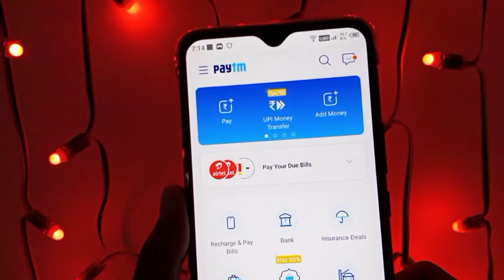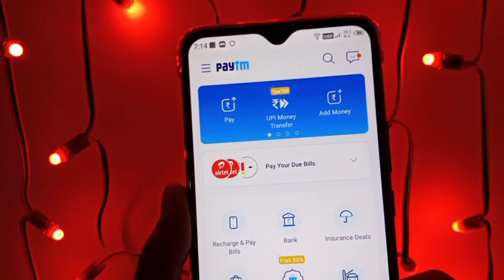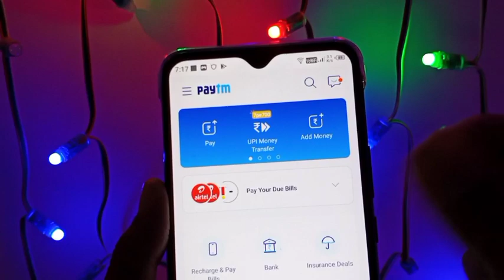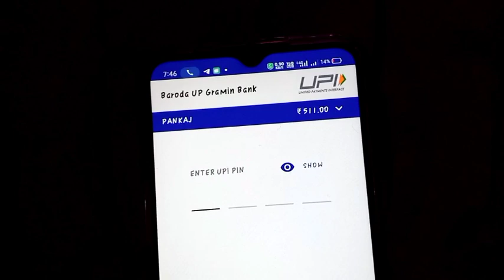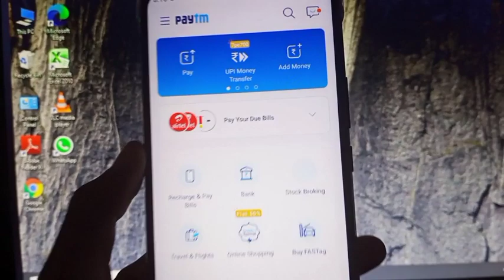Paytm New Offer Today || Paytm New Promo Code Today || Paytm Cashback, Paytm Offer Today